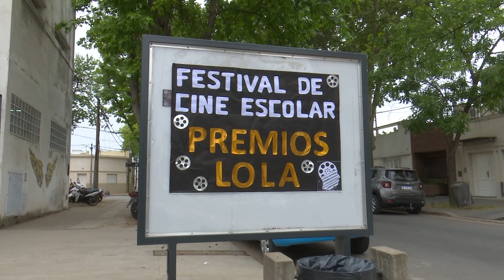GALA DE PREMIACIÓN 🎖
👉 En el teatro de la Ranchería se hizo el cierre de los @premioslolacine en el que participaron en sus cortometrajes alumnos de nivel inicial, primerio y secundario de distintas escuelas de Junín